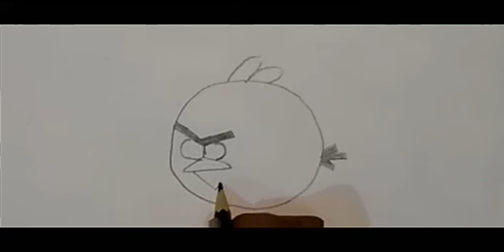ANGRY BIRD DRAWING